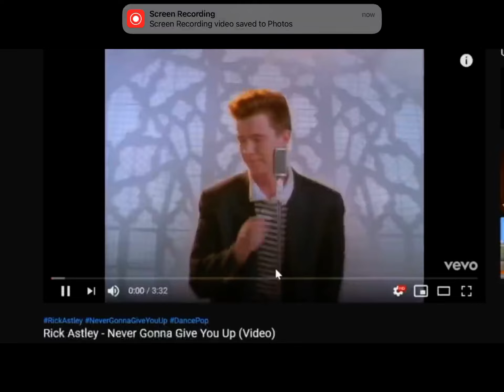Send this to your sister/brother￼